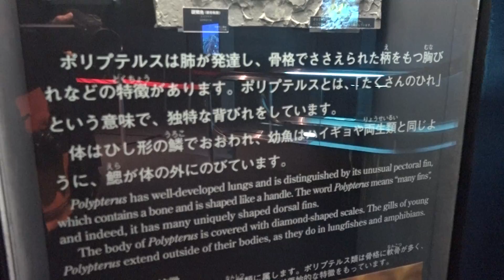アクアマリンふくしま に行って来ました～！ 2017年3月3日